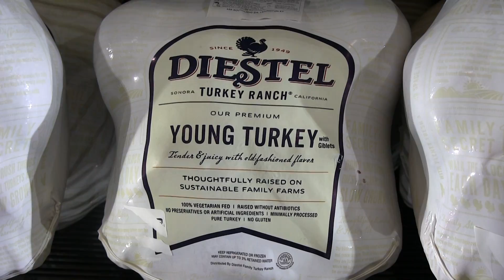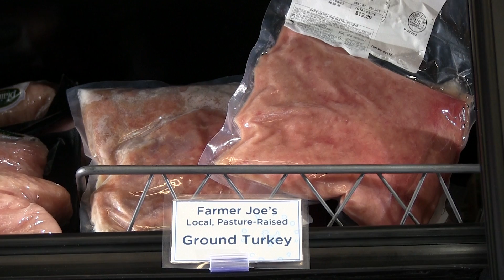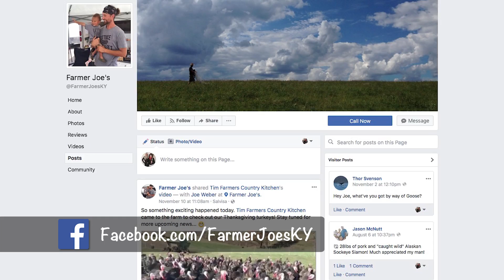Pasture-Raised Turkeys with Farmer Joe